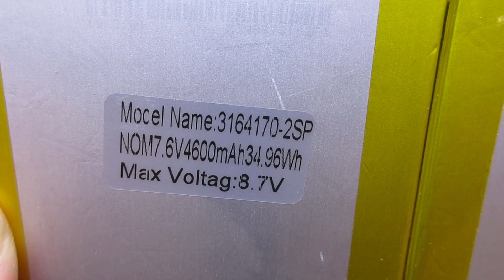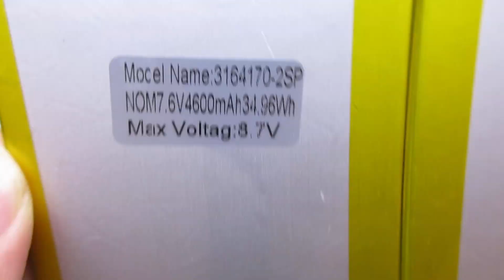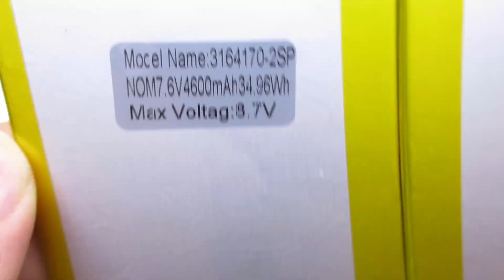Brand New MLP3164170-2S Laptop Battery for HAIER Y11b Series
Models Number:
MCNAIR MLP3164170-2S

HAIER Y11b